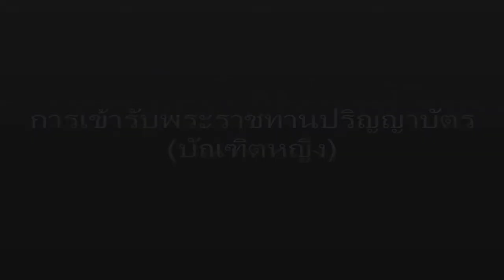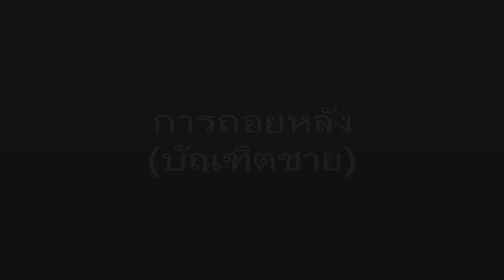ขั้นตอนการรับพระราชทานปริญญาบัตร